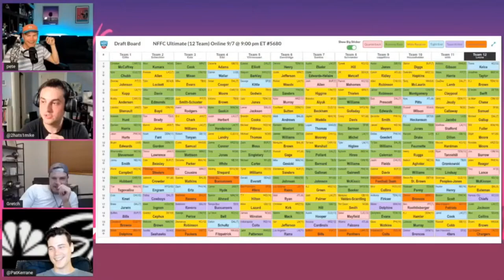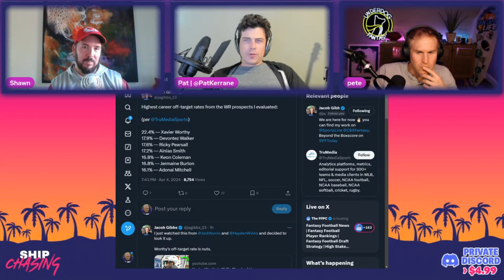Shawn Siegele's Favorite 2024 Rookie Targets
Rotoviz's Shawn Siegele drops 90-minutes of hot takes on his favorite 2024 rookie prospects. Topics discussed include: Malik Nabers pushing for #1 WR in this class, why Brock Bowers is undervalued, his favorite rookie RB targets in Underdog drafts, the volatility of the Brian Thomas Jr. profile, his most drafted players in the Big Board, the film and metrics divide on Ladd McConkey, and why Jayden Daniels could be the next big thing in the NFL.

🚢 Join the Ship Chasing VIP program for access to Stat Chasing live streams, a private discord channel in the Deposit Kingdom server Youtube badges, custom Youtube emotes, and links to our private drafts ➝

Timestamps:
00:00 - Intro
01:18 - Catching up with Shawn since he was last on the show
02:53 - Are Marvin Harrison Jr and Malik Nabers closer in talent than we think?
06:38 - How much should Brock Bowers be valued in TE premium dynasty leagues?
08:54 - Comparing Brock Bowers and Rome Odunze profiles.
11:06 - The state of the TE market in 2024 fantasy football and how it impacts other positions
13:58 - Is De’Von Achane worth his high price tag in 2024?
15:58 - What to think of James Cook heading into the NFL Draft
18:34 - How will this weak RB class affect draft prices for Best Ball Mania V?
20:47 - Shawn shares his rookie RBs that should excel no matter the landing spot.
25:21 - Even with the weak RB class, will they still take over the RBs that are “aging out”?
27:45 - Looking at Braelon Allen, Blake Corum, Will Shipley, Dylan Laube and other dart throw RBS
33:05 - If you need a RB from this class, should you be targeting Jonathon Brooks and Trey Benson?
36:30 - How much does draft capital matter for Trey Benson?
38:50 - Why is Xavier Worthy such a polarizing player to mock draft?
45:08 - Are the outcomes of Adonai Mitchel and Xavier Worthy dependent on each other?
47:32 - Pat breaks down how volatile Brian Thomas Jr is. How do he and Malik Nabers affect each other?
51:15 - Who are Shawn’s highest drafted rookies in the Big Board on Underdog?
53:15 - Who is the TE2 in the 2024 draft class?
54:49 - Is there any rookie that Shawn prefers in best ball or dynasty?
59:07 - Should we ignore Troy Franklin’s combine and pro day performances?
1:03:49 - Breaking down Ladd McConkey’s film and analytics from college
1:04:42 - Could Jayden Daniels be the next big thing in the NFL
1:10:20 - How much does landing with the Patriots or Commanders matter?
1:12:42 -Is Drake Maye already breaking his ceiling?
1:25:29 - Looking at Caleb Williams as the 1.01 in superflex leagues